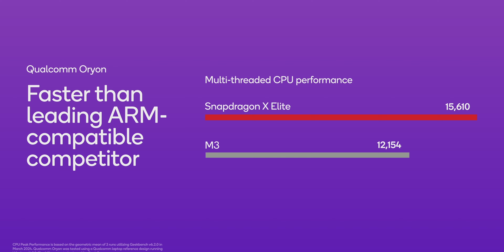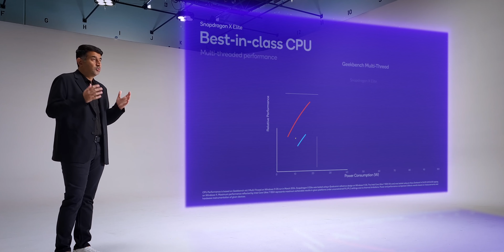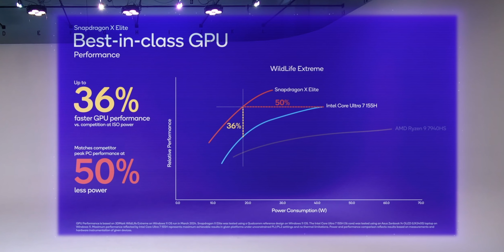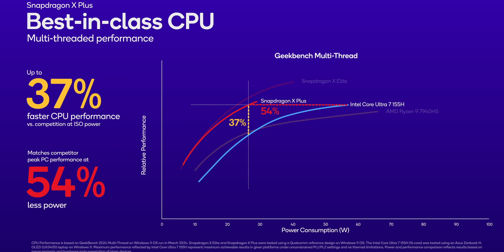Qualcomm ra mắt Snapdragon X Plus & X Elite: BƯỚC NGOẶT CHO LAPTOP WINDOWS?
Mới đây Qualcomm chính thức công bố 4 dòng chip mới cho Laptop Windows ARM, trong đó, Snapdragon X Elite sẽ có 3 phiên bản, và một phiên bản Snapdragon X Plus cho Laptop thuộc phân khúc entry-level. Dự kiến các mẫu máy này sẽ ra mắt vào tháng 6/2024!